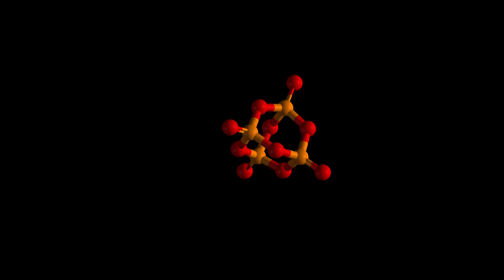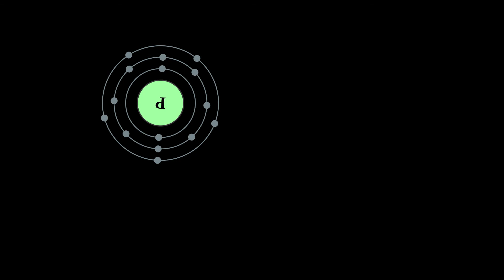Phosphorus Levels In The Body - Phosphorus Deficiency (Must Watch!)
In medicine, phosphate deficiency syndrome may be caused by malnutrition, by failure to absorb phosphate, and by metabolic syndromes that draw phosphate from the blood (such as re-feeding after malnutrition) or pass too much of it into the urine. All are characterised by hypophosphatemia, which is a condition of low levels of soluble phosphate levels in the blood serum and inside the cells. Symptoms of hypophosphatemia include neurological dysfunction and disruption of muscle and blood cells due to lack of A T P. Too much phosphate can lead to diarrhoea and calcification (hardening) of organs and soft tissue, and can interfere with the body's ability to use iron, calcium, magnesium, and zinc.

Phosphorus is an essential macromineral for plants, which is studied extensively in edaphology to understand plant uptake from soil systems. Phosphorus is a limiting factor in many ecosystems; that is, the scarcity of phosphorus limits the rate of organism growth. An excess of phosphorus can also be problematic, especially in aquatic systems where eutrophication sometimes leads to algal blooms.

The main food sources for phosphorus are the same as those containing protein, although proteins do not contain phosphorus. For example, milk, meat, and soya typically also have phosphorus. As a rule, if a diet has sufficient protein and calcium, the amount of phosphorus is probably sufficient.